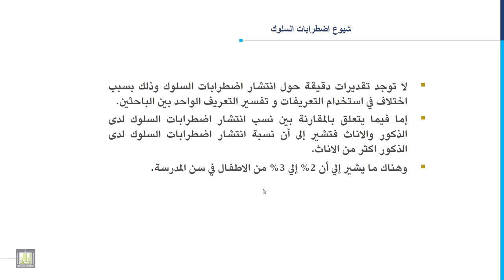مدخل إلى التربية الخاصة | 7-1 | اضطرابات السلوك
المقررات المفتوحة
الدرس الأول : اضطرابات السلوك
1. اضطرابات السلوك.
2. تعريف اضطرابات السلوك.
3. شيوع اضطرابات السلوك.